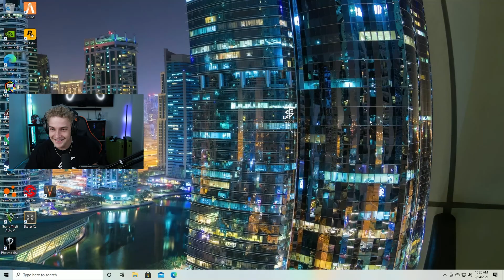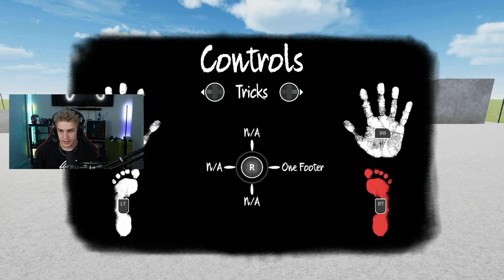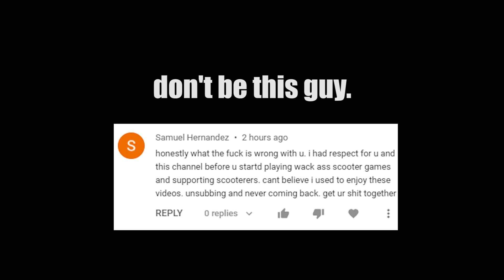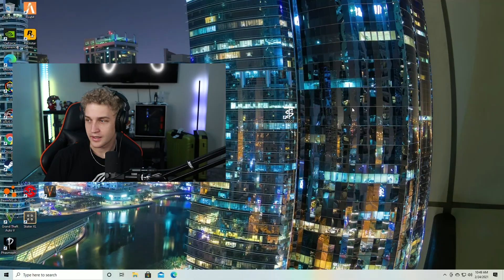MY PRO SCOOTER SKILLS JUST GOT A WHOLE LOT BETTER! | Scoot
ㅤ
@garrettginner on all socials
Gaming Insta: @garrettginnergaming

It's been a while since we've played a scooter game hasn't it? Mark my words, I will be a pro scooter gamer. A couple weeks ago one of the devs from the scooter game Scoot hit me up and gave me a Steam key to the new updated version of Scoot. The game is still very early on in development, but I will happily admit that I have fun playing it. I think once they tweak the physics a bit, it actually has a lot of potential to appeal to people who may not even be interested in scootering in real life. Ok that is all. Sometimes I really don't know what to type in my descriptions. I wonder how many people actually read all the way through these. There has to be some people right? Yeah, like you huh. Ok, go back to watching the video you weirdo.

12 pack of ramen